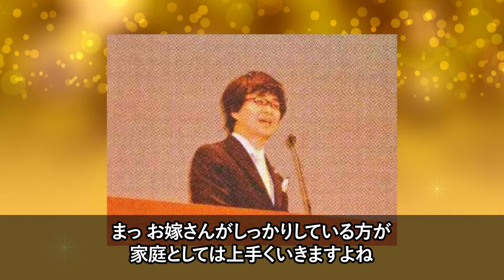本村弁護士、今現在の姿が話題に！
「行列のできる法律相談所」など、バラエティ番組によく出演していた本村弁護士。

髪の毛がフサフサでカツラ説もありますが、実際はどうなのでしょうか？

今回は本村弁護士が今何をしているのか？

そして現在の姿などをご紹介しましょう。